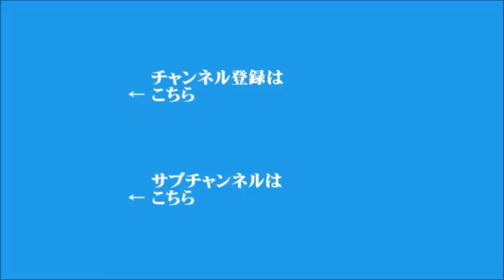【宮家邦彦】2023年7月14日 飯田浩司のOK! Cozy up!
▼防衛増税、先送り
▼国連安保理、北朝鮮のミサイル発射に関する緊急会合を開催
▼EUが日本産食品の輸入規制を撤廃へ
▼大雨被害、与野党が閉会中審査を開催
▼米中外交トップ会談、今後の対話継続で一致
▼岸田総理が初の中東訪問
▼ニッポンの人材難・人手不足を考える